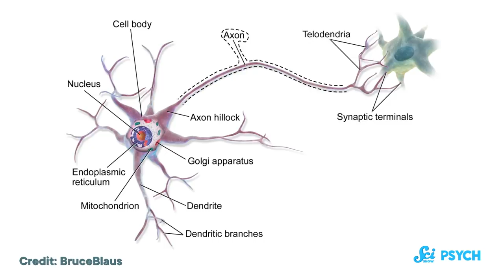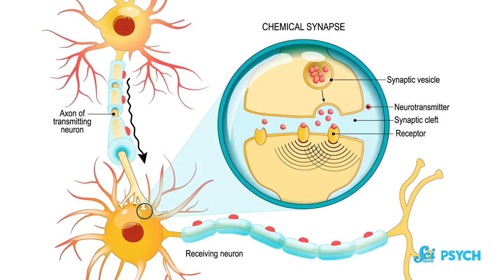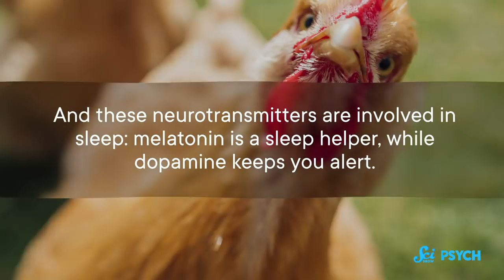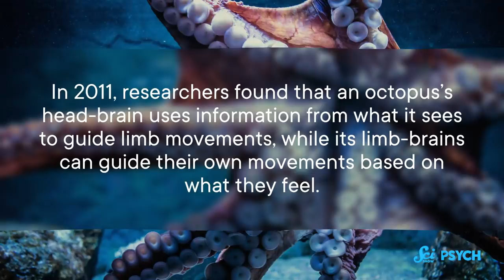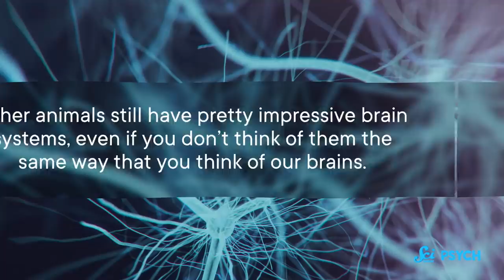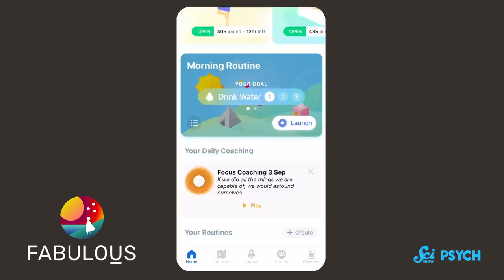Are Your Eyes Part of Your Brain?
When you think of a brain, you probably imagine that pink, wrinkly organ in your skull, but we don’t have to stop there! Neither the brain’s functions, nor its cells, are confined to the organ we normally think of as the brain.